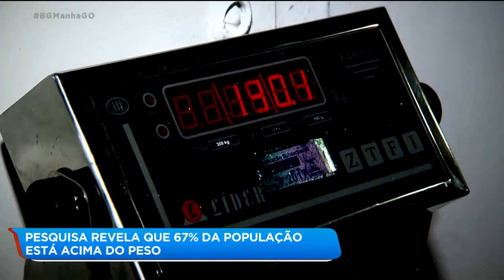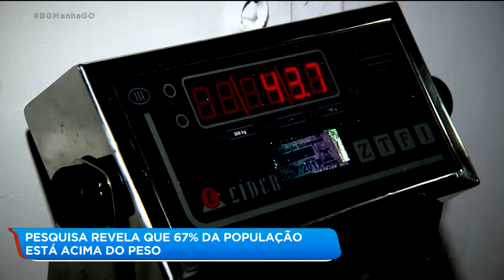PESQUISA REVELA QUE 67% DA POPULAÇÃO ESTÁ ACIMA DO PESO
Uma pesquisa revelou que 67% da população brasileira está acima do peso.